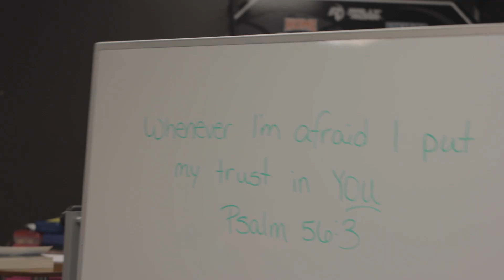VBS Recap Day 2